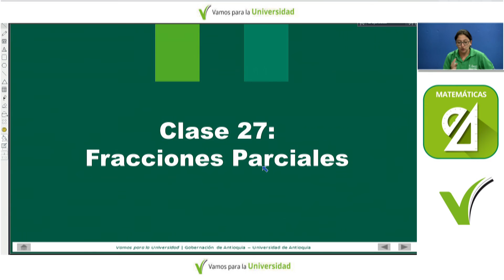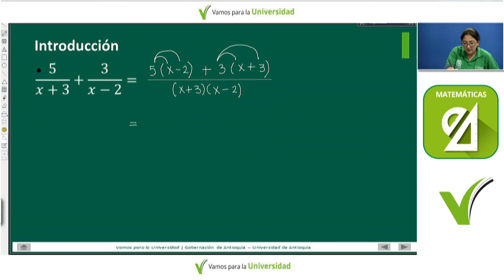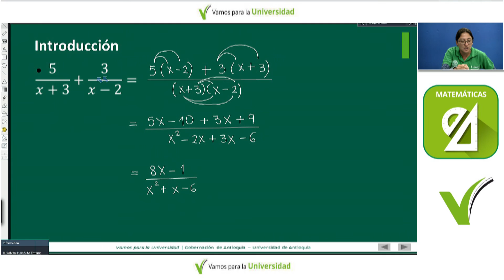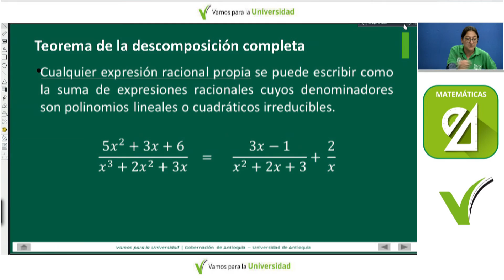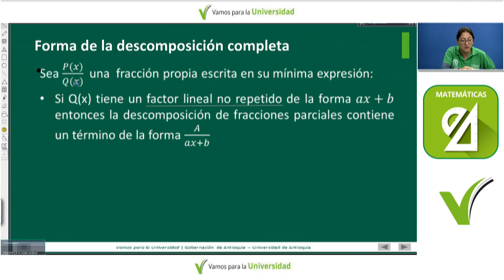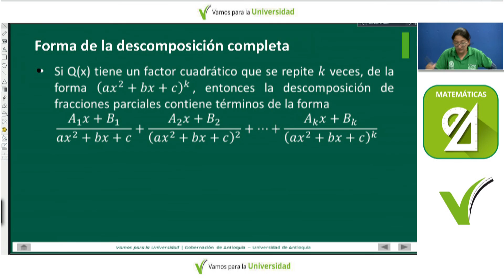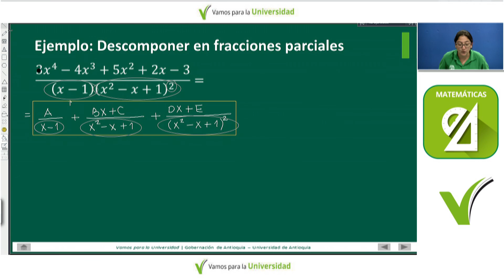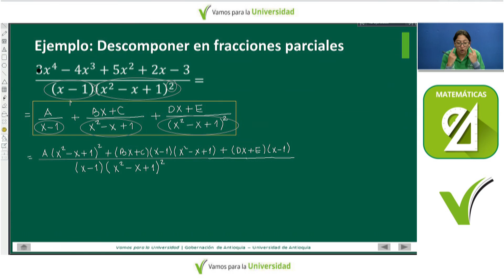Matemáticas clase 27 (Alejandra Rodríguez) Fracciones parciales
Curso de Matemáticas: Álgebra y trigonometría
Título: Clase 27 (Fracciones parciales)
Temas: Teorema de la descomposición completa - Forma de la descomposición completa
Etiquetas o palabras clave: Fracciones parciales - Ejercicios
Docente: Alejandra Rodríguez
Diseño gráfico: Oscar Mazuera
Producido por: Ude@, Departamento de Recursos y Apoyos Informáticos -DRAI-